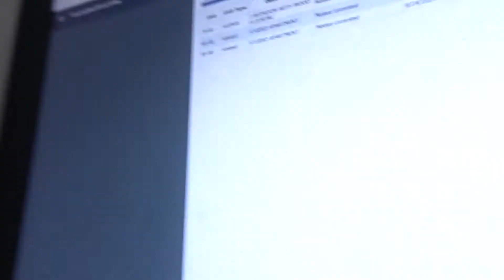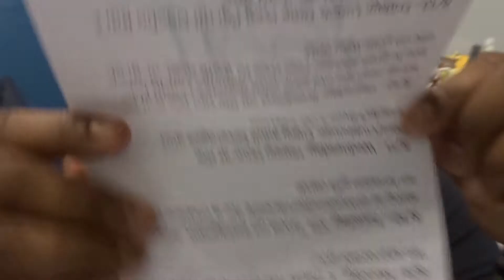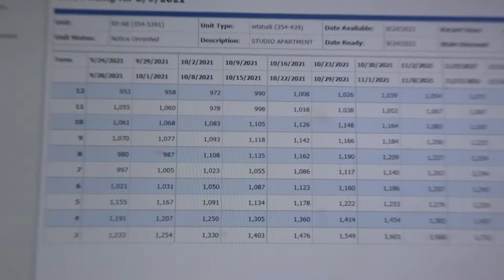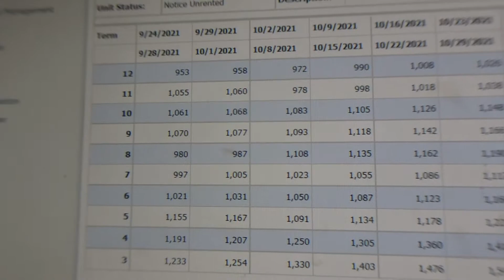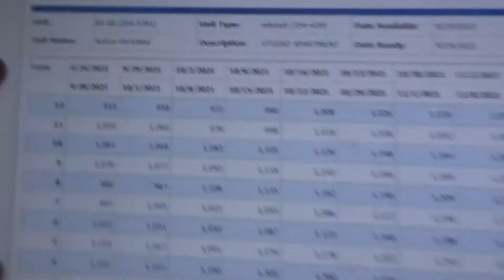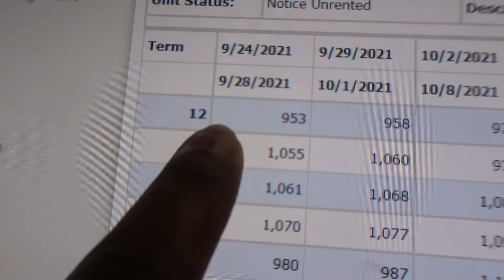A Day In The Life | Work Vlog | Starting Price is....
Open Me!!

Come to work with me! I'm an assistant manager for an apartment community. Here are the vlogs of my days doing what I love.